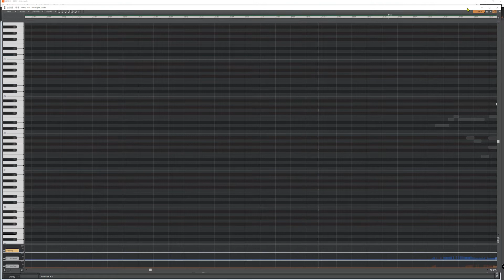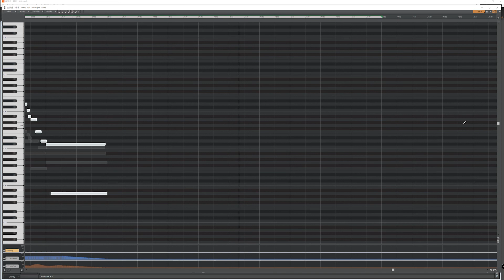[K-POP 발라드 미디 스트링] 윤종신 - 나이 / Arrangement Cover / 스트링